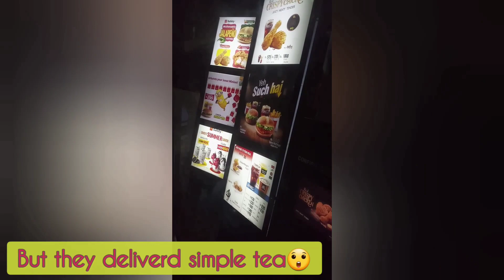Macdonald Tea Review,s || Food Street Review,s || Mano,s Gallery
Assalam o Alaikum to all of yew !

MacdonaldTeaReview,s
FoodStreetReview,s
Mano,s Gallery

i create this Channel for Entertainment , Making videos on try different types of recipes , explore  world , Traveling Vlog , Craft ideas , Mehendi Design , Nail Art , Knowledge About ( Studies , College , University , Diploma , Short Course , About City , About Country ), Tips and Trick About Health , Beauty Tips, Food Review and Many More things .
i hope u like my Vlogs  and also informative for you .